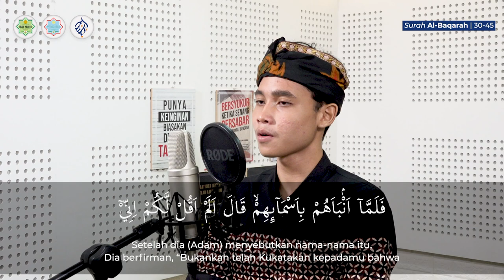SURAH AL-BAQARAH 30-45 || RADITYA NADHIF